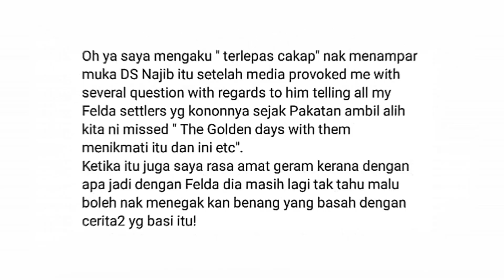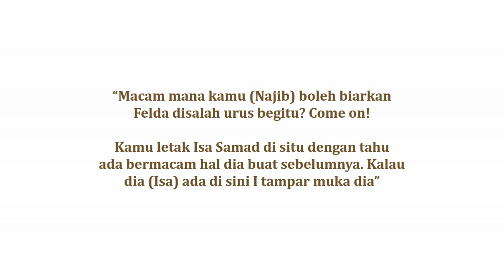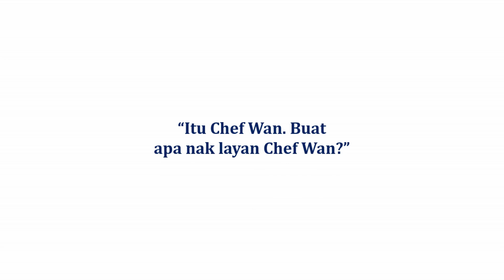Itu Chef Wan Buat Apa Layan!" -Nak T*mpar Muka Najib! Ini Jawapan Makan Dalam Bekas PM